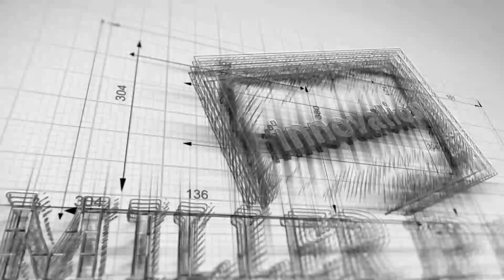"Strategic Partner Screening" Founder's Advice For Entrepreneurs w/ Craig Rupp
I would scrutinize potential partners much more thoroughly. We've encountered numerous individuals and companies who seem to be merely testing the waters – they approach us with the intention of assessing the feasibility of a partnership or collaborative arrangement. The challenge here is that, as a startup founder, you must always keep your focus on the next six months, where your company needs to be, and what's essential to achieve those goals. I believe it's beneficial to adopt a more rigorous vetting process for potential partnerships and working relationships right from the start, as it could prevent them from becoming a significant drain on our time and resources.